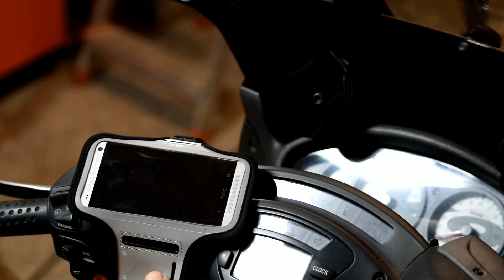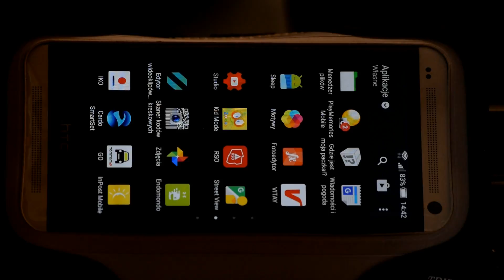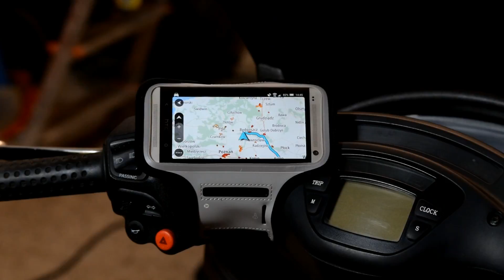Nawigacja motocyklowa - alternatywne rozwiązanie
Pozwolę sobie zaprezentować, alternatywne rozwiązanie mocowania telefonu którego zadaniem jest zastąpienie nawigacji motocyklowej. Powodem takiej decyzji był brak miejsca na mocowanie jakiegokolwiek fabrycznego rozwiązania, a także chęć nie ingerowania w plastiki kokpitu pojazdu.

Let me present, alternative mounting phone that will replace the navigation motorcycle. The reason for this decision was the lack of space to mount any factory solutions, as well as a desire not to interfere in the plastic cockpit of the vehicle.

KOMENTUJCIE, UDOSTĘPNIAJCIE i LAJKUJCIE